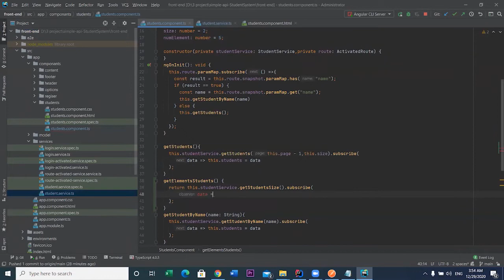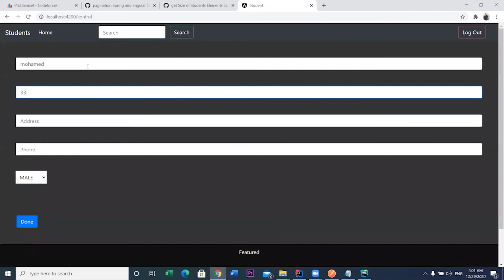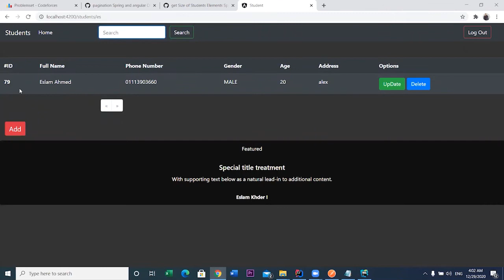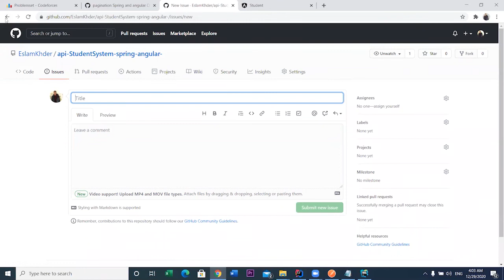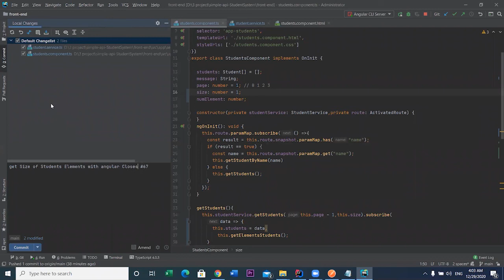get Size of Students Elements with angular